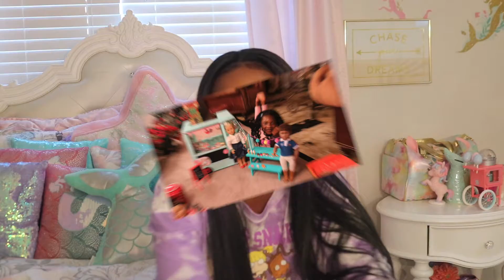Interview with Kaliyah from the Sofia and Saliah Mansion Dolls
Production by Kennidi Ware